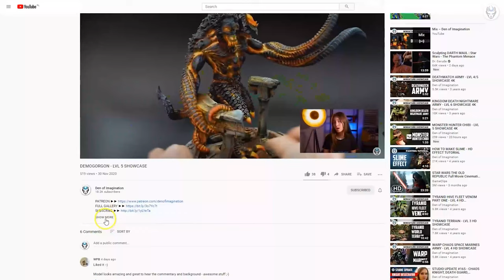ULTRAMARINES - LVL 5 MINIATURE SHOWCASE 4K